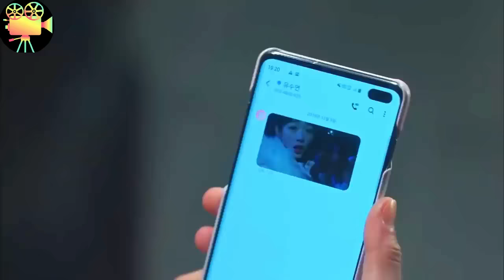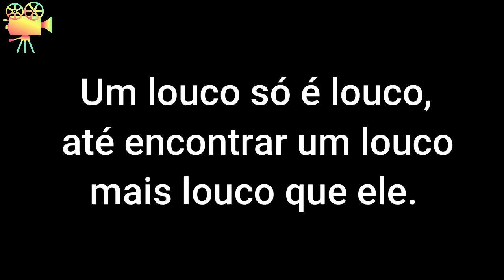Garota MALTRATADA Troca de Lugar com suaI IRMÃ GÊMEA para Punir as Valentonas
Soo Yeon decide cometer "o impensável" para acabar com o bullying que ela sofre na escola, quando um salvador aparece. E ele é SUA IRMÃ GÊMEA.

NOME DO FILME = EV3RYONE 1S TH3R3